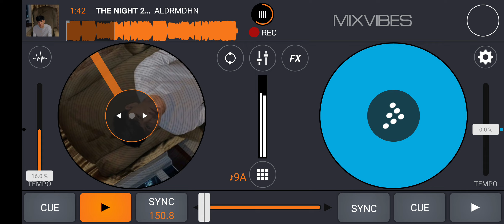THE NIGHT 202 [ ALDRMDHN X ANDRE TANJUNG ]